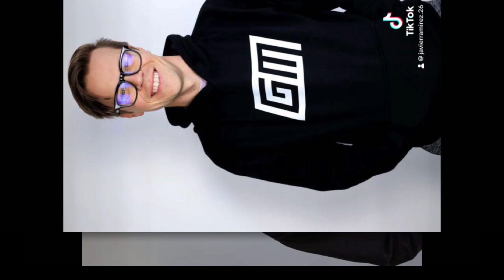Happy birthday party fun you love you bro